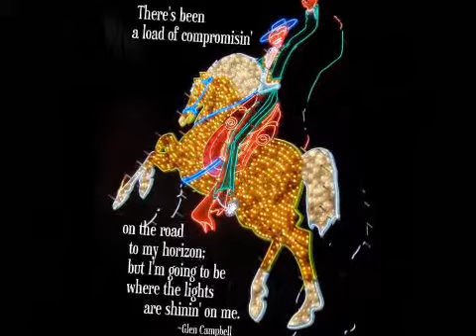Rhinestone Cowboy - Glen Campbell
Glen Campbell - Rhinestone Cowboy